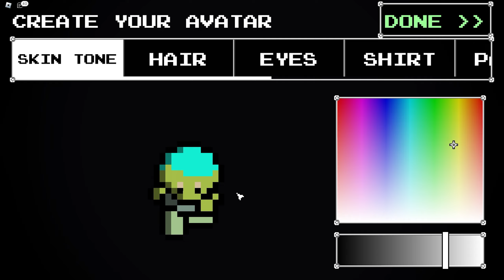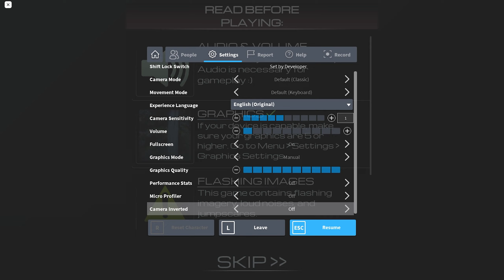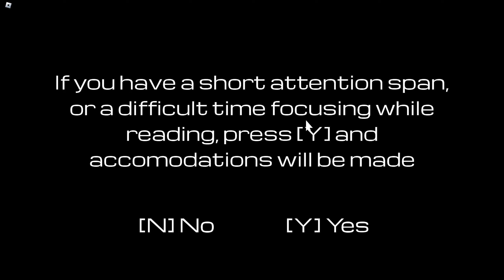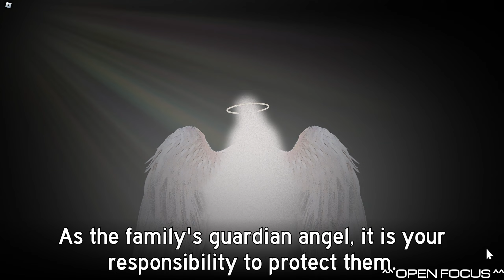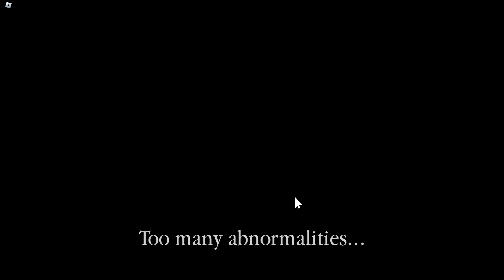Roblox Night Watch is TENSE (Blind Playthrough)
Today i'll be playing a roblox paranormal game called "Night Watch" where you serve as the guardian angel of a family haunted by evil spirits. There's also a dog, they may or may not be important...

It was nice to go into this game completely blind and experience all of the scares firsthand instead of through someone else's gameplay. Usually I just watch others play games instead of playing them myself, but i'm making it my mission to not spoil upcoming games that i'm eager to give a try.